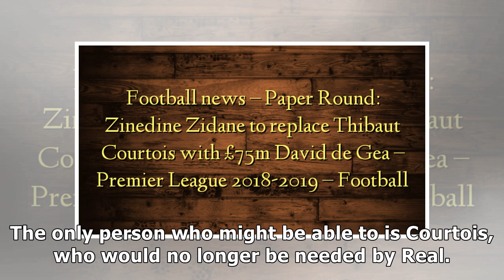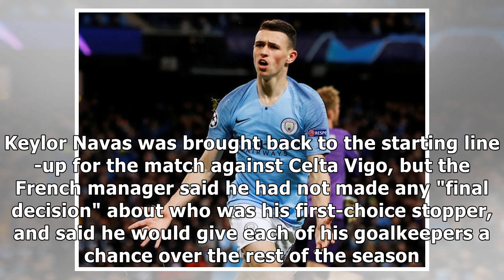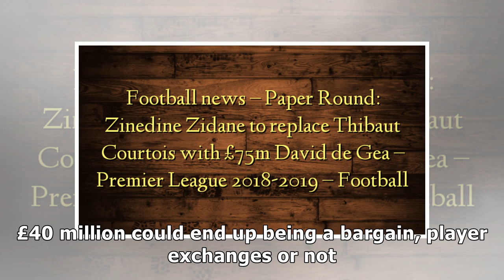Football news - Paper Round: Zinedine Zidane to replace Thibaut Courtois with £75m David de Gea